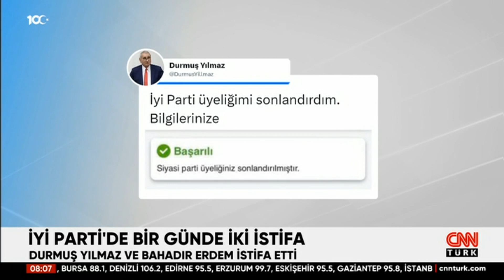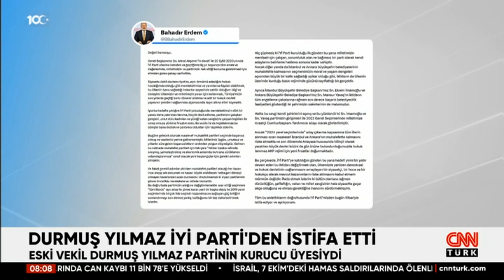İYİ Parti’de İki Ayrılık! Durmuş Yılmaz ve Bahadır Erdem İstifa Etti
İYİ Parti’de Durmuş Yılmaz ve Bahadır Erdem partiden istifa ettiğini açıkladı.